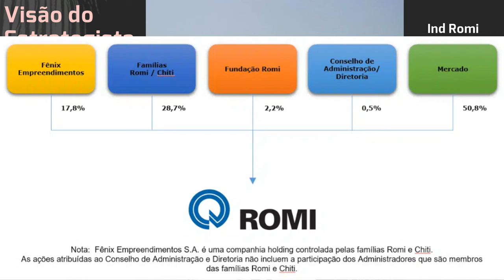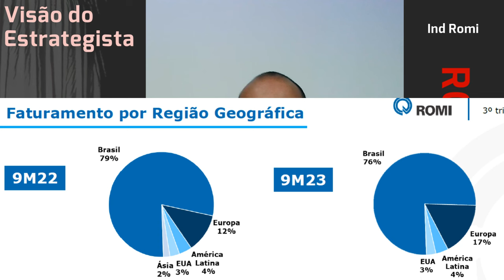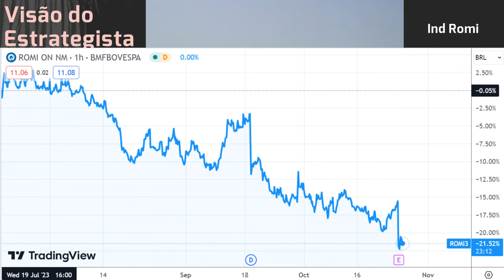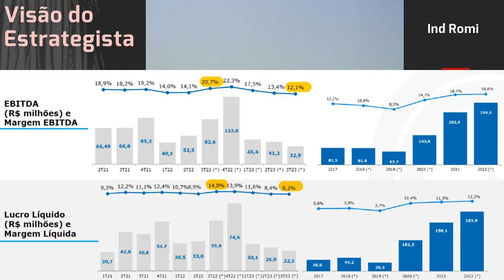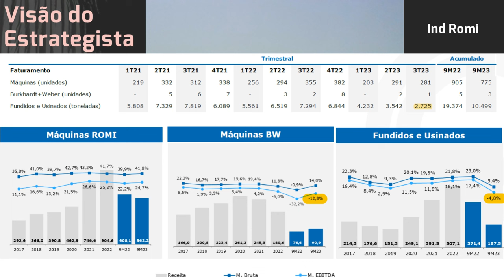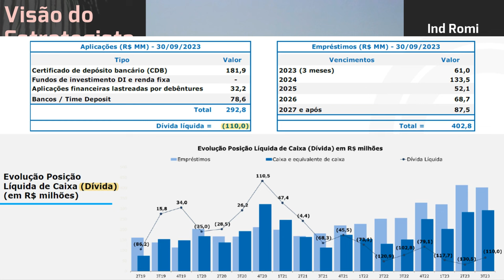25.10.2023 - Visão do Estrategista - Resultados Ind. Romi 3T23 - ROMI3